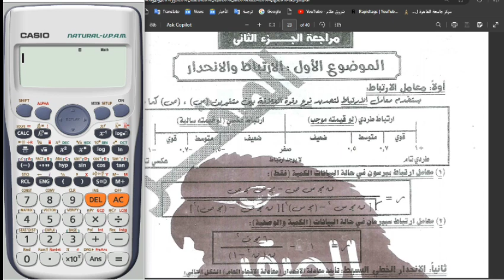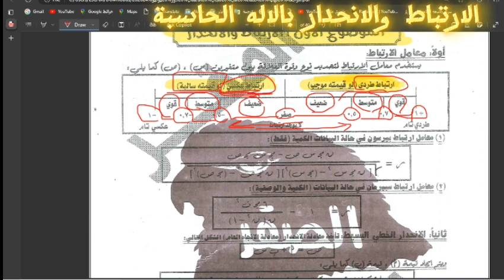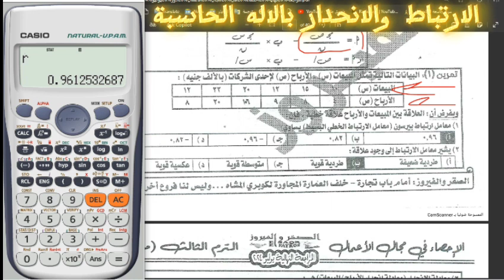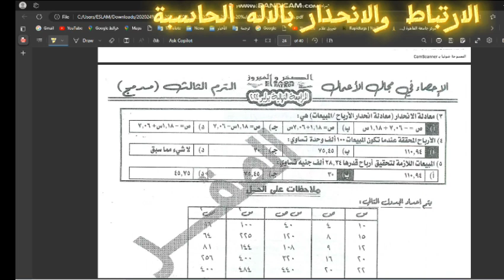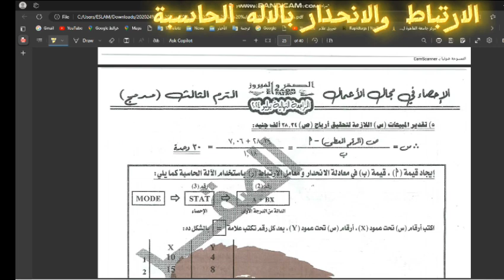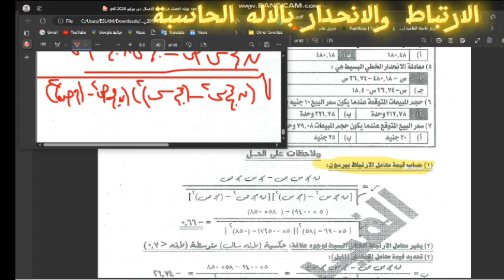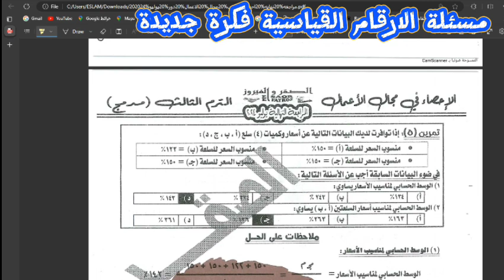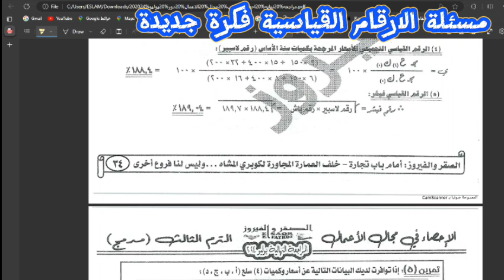المنقذ الارتباط والانحدار بالاله الحاسبة و الارقام القياسية سؤال مقرر جديد مع الأسد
مقرر ترم يوليو 2024هام الارتباط والانحدار بالاله الحاسبة و الارقام القياسية سؤال مقرر جديد مع الأسد للكليات والمعاهد والثانوية